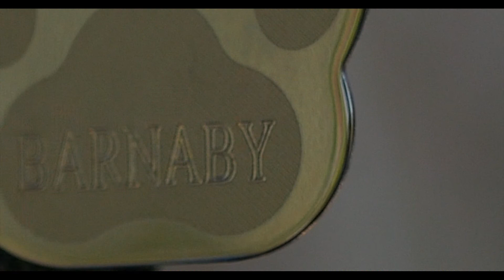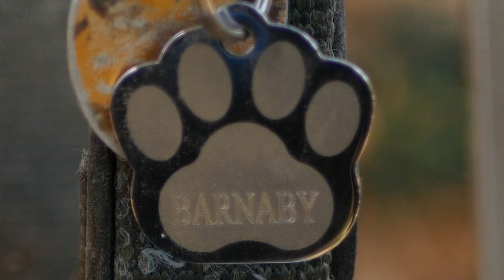Barnaby & The Dark World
A young man who's luck seems to be getting worse
comes to terms with the fact that his aging Labrador
may have been protecting more than he thought.

Wulfgar Ramsey
Ninja
Karen Shields Kunick
Shannon Fields
Ali Campbell
Ryan Brady
Thomas Kunick
Krystal Limoge
Archer

Original Score By Matt Miller
Cinematography By Nate Glessner
Camera Assistant Alli Amoros
Written & Directed By Hal Cramer

Made For Vidjam of Horror 2020